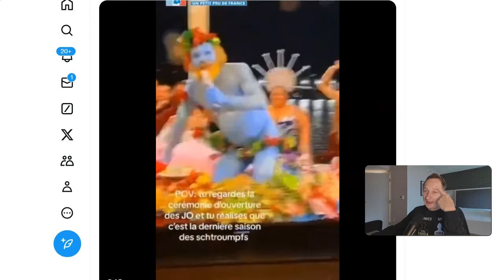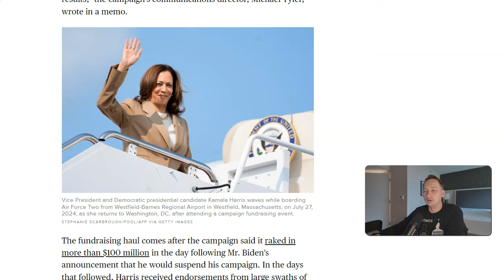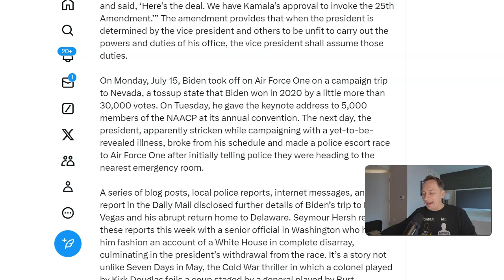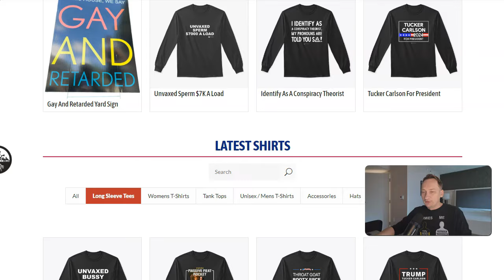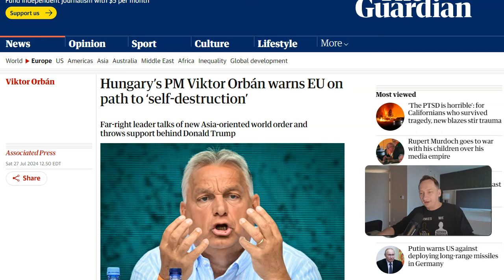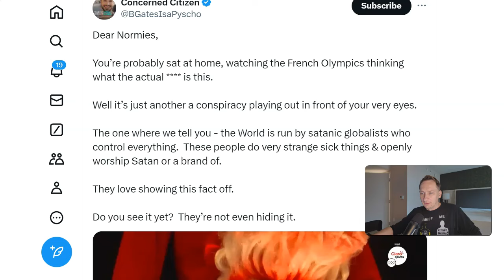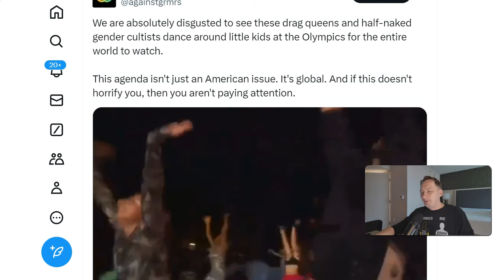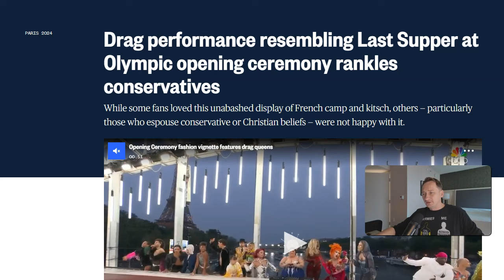The Prophecy Is IN YOUR FACE!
This report breaks down the disturbing moments and rituals in the opening ceremony of the Paris Olympics and explains how the prophecy and hijacking of our society is in your face.

Intro channel - @content_machine